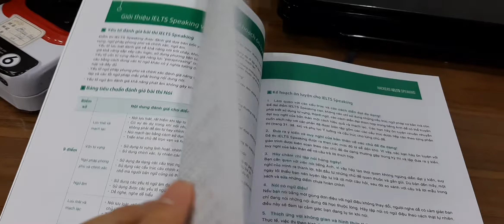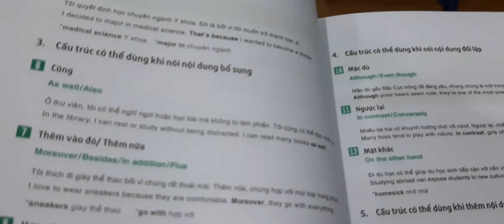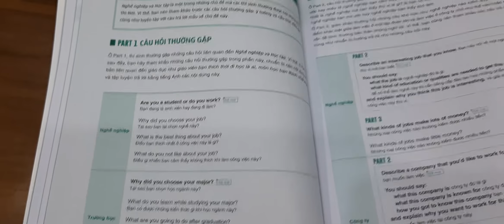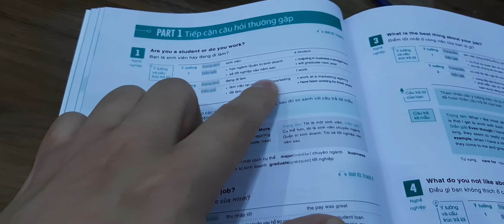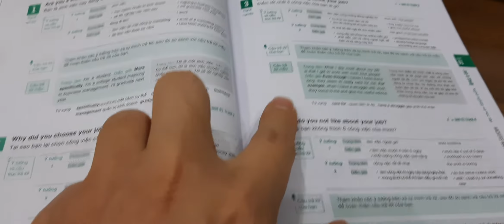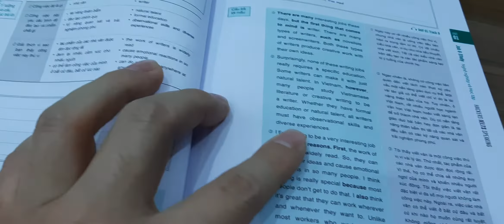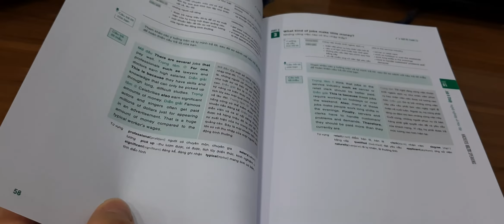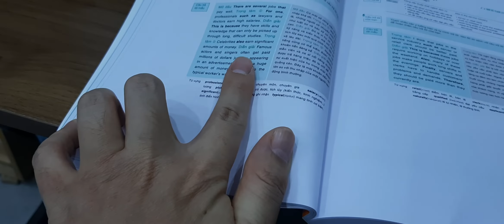Hướng dẫn học sách speaking